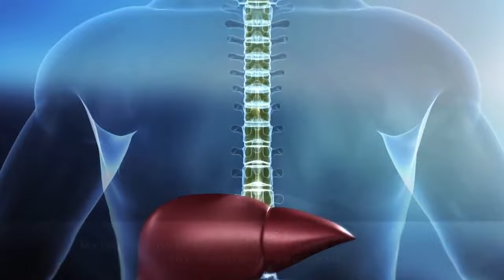Sweet Dreams Abduction Spray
How to kidnap your victims quickly and easily using a 100% natural product!